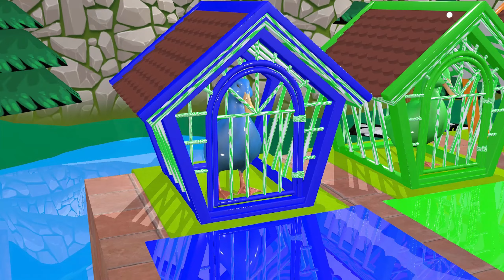Prehistoric Mammals vs Modern Mammals Mammoth Elephant Tiger Size Comparison Animal Epic Battle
5 Giant Duck, Monkey, Piglet, chicken, dog, elephant, cow, sheep Transfiguration funny animal 2023
© Copyright by XuMi Animals ☞ Do not Reup